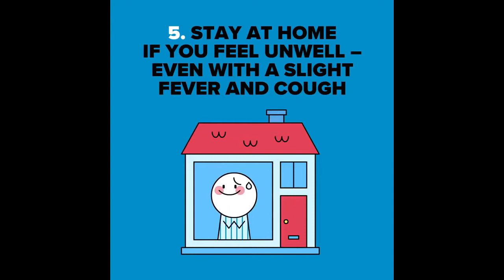Sensational Goals in the Beginning of the New Season